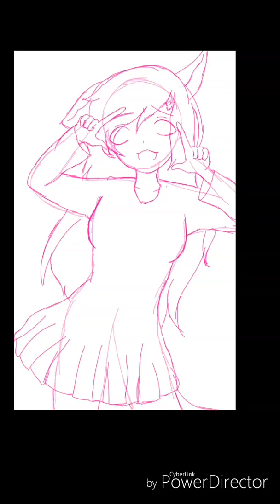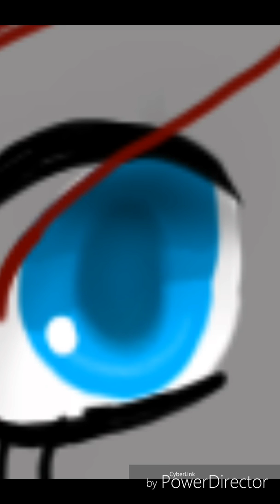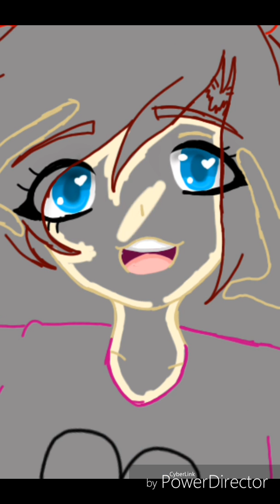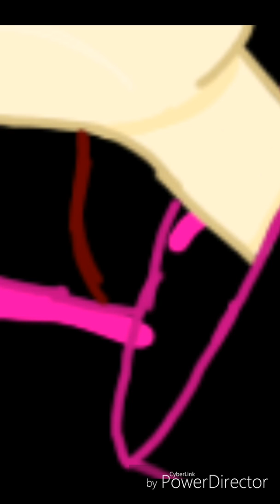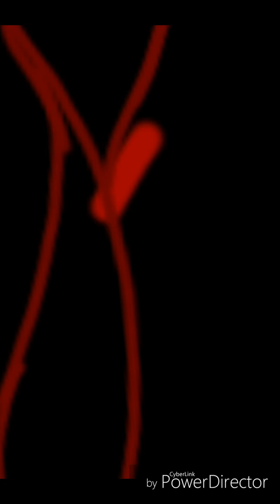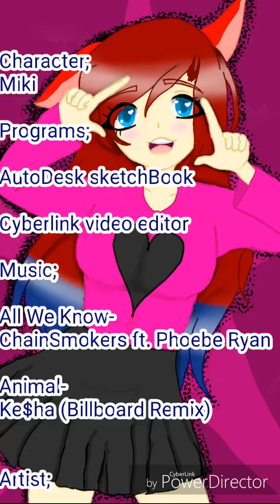Miki《SpeedPaint》Read Description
Lets just take a moment to notice how much pick there is..
Miki is Smokey's lil sister. She loves pink and blue. And yeah...

I am planning a Oc explaination series for my Ocs. The first one will be Smokey. In each video you can comment which character you want to know about. I will give a hastag for each one. Keep watch for that.

I know some of you will notice it, but I have improved just a little. Its in the eyes and ears. As well as the hands. It isn't because of the DanganRonpa speedpaint. But because I've been doing a lot of drawing this past week.

Programs;
CyberLink Video Editor
AutoDesk Sketchbook

Music;
All We Know-The Chainsmokers Feat. Phoebe Ryan
Animal-Ke$ha (Billboard Remix)

Please do not trace or claim my art. We all have an Artistic side. Just practice!